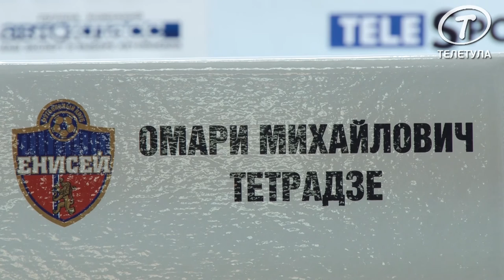Главный тренер «Енисея» Омари Тетрадзе: мы смогли переломить ход встречи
Главный тренер красноярского «Енисея» Омари Тетрадзе прокомментировал матч с тульским «Арсеналом». Омари поздравил туляков с победой и рассказал, что команда была готова к такой игре с туляками, но не выполнила установку в первом тайме.

По его мнению, во втором тайме красноярцы смогли переломить ход встречи и навязать борьбу на половине поля «Арсенала».

Напомним, игра закончилась победой туляков со счетом 2:0